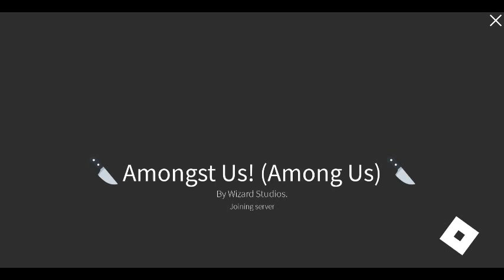Playing as a ghost in among us!